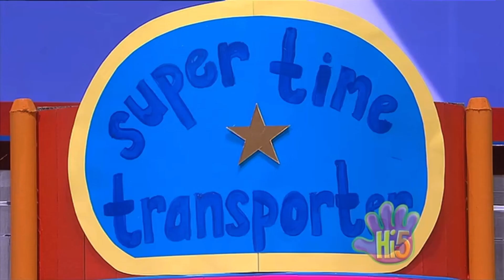Hi-5 - Nathan’s Time Machine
Taken from Season 10, Episode 39 (Time Travel)